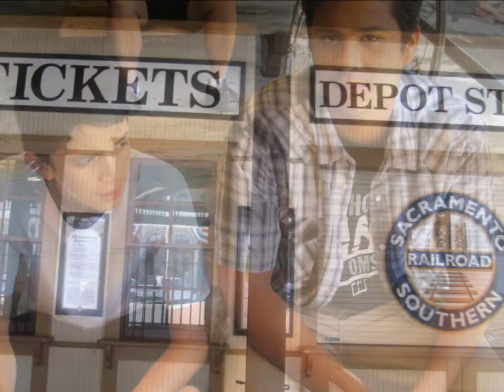Tahoe 2014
Use a YouTube app if you can't see this video.